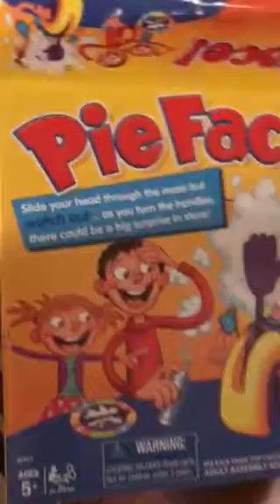LITTLE MISS PIE FACE lmbo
SHE LOVES PIE FACE 😝😆